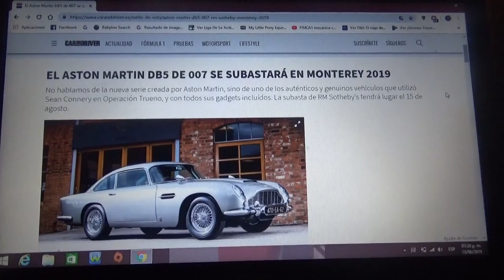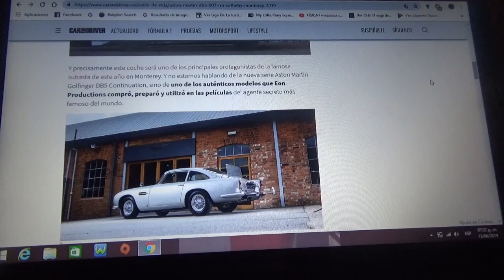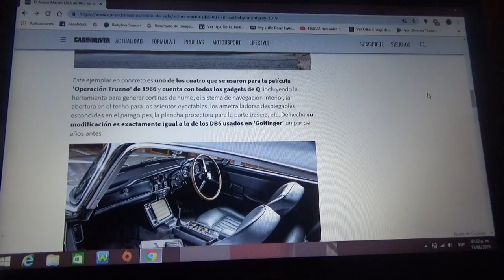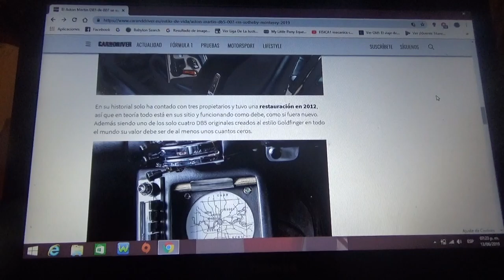A subasta el Aston Martin DB5 de 007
La subasta será realizada por la compañía RM Sotheby's el próximo día 15 de Agosto en el evento Monterey Car Week y es uno de los originales que usó la productora de cine británica Eon Productions para la filmación de la película Operación Trueno protagonizada por Sean Connery como James Bond 007